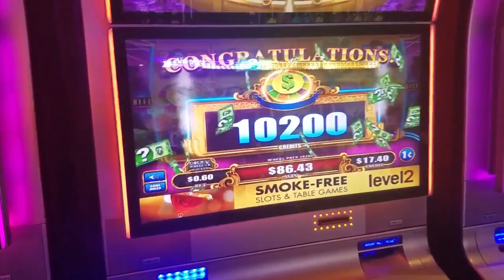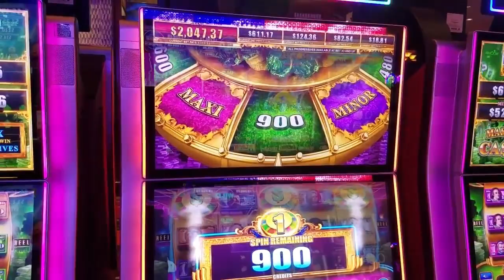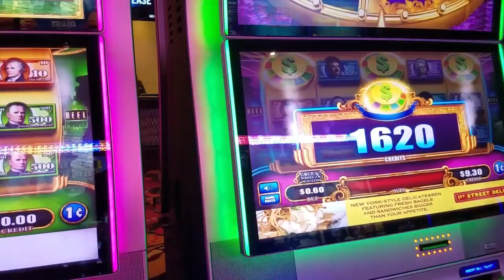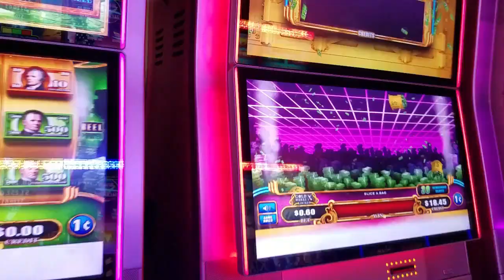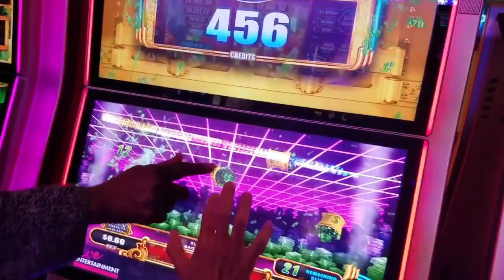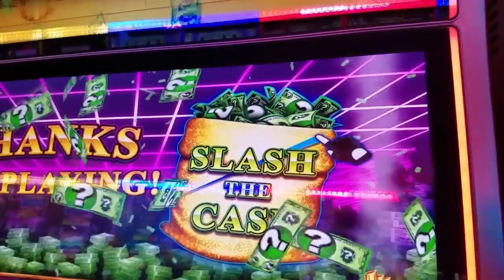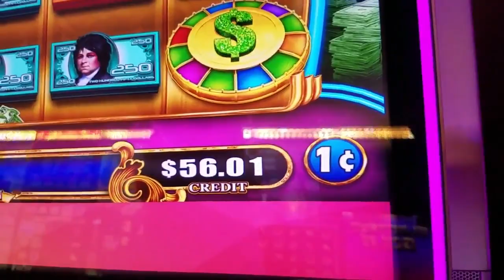Slot Machine Paid for Our Dinner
My wife convinced me to go to the Casino to hit the slot machines in order to see if we could earn the money back for a dinner we just had. I derided that idea as ridiculous but we still went to the casino. As it turned out, my wife was right. We earned back the money for dinner... and then some.

You can see how the slot machine paid up three separate times in this video. If you don't want to hear my spiel then just fast forward to the parts with the slot spins.